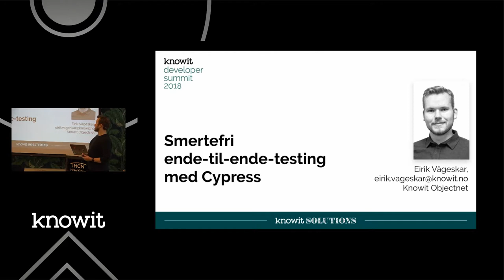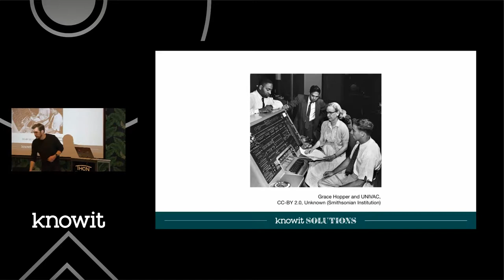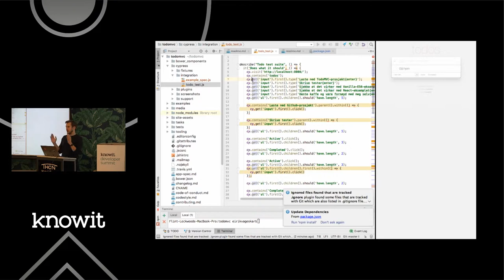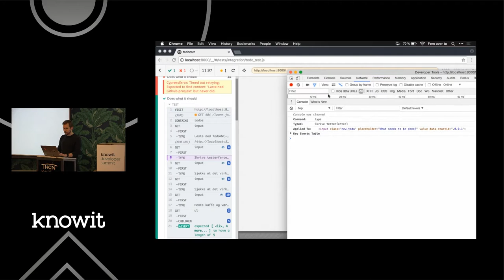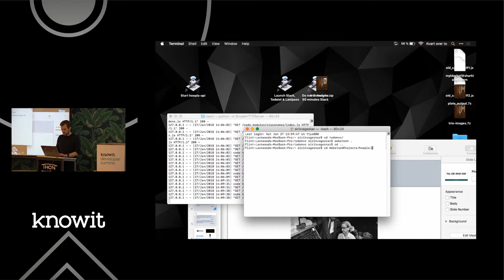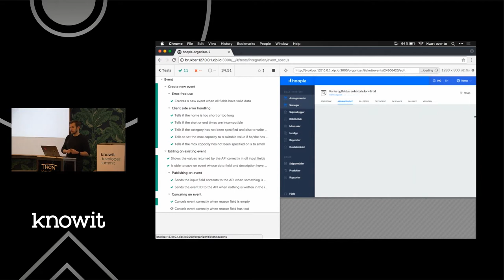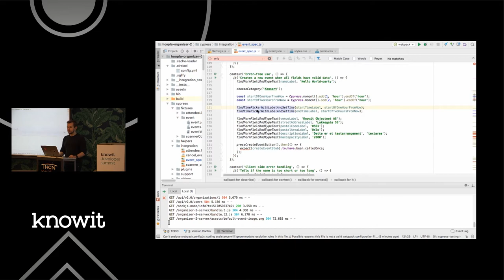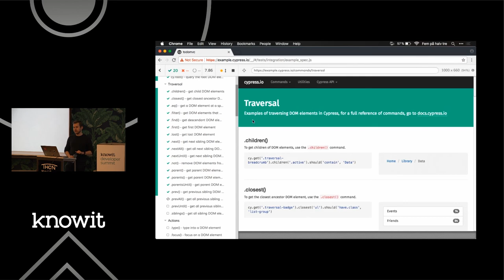KDS2018 - Eirik Vågeskar - Smertefri frontend-testing med Cypress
Skriver du frontend-tester og synes det er tungtvint? Har du aldri prøvd? Har du prøvd og gitt opp? Om du svarte ja på minst ett av disse spørsmålene, burde du prøve Cypress: Et nytt testrammeverk som installeres og settes opp med én kodelinje (spoiler: det er `npm install cypress`) og som kan teste hva som helst som kjører på webben. (Og til de som måtte lure: Nei, det har ingenting med Selenium Webdriver å gjøre.) I dette foredraget vil Eirik Vågeskar, som har jobbet i Knowit Objectnet siden høsten 2017, vise deg hvordan man setter opp og bruker Cypress. Han kommer også til å fortelle om hvordan billett- og arrangementssystemet Hoopla har tatt i bruk Cypress for å utvikle og produksjonssette ny funksjonalitet raskere og med større selvtillit. Ingen forkunnskaper om automatisk testing er nødvendig. Passer for utviklere av alle ferdighetsnivåer